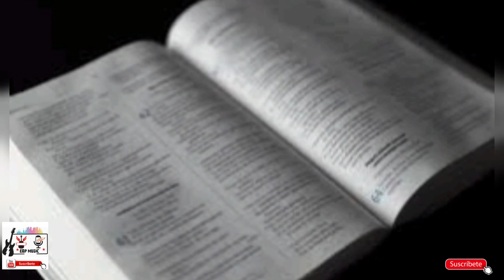Temiendo o velando?